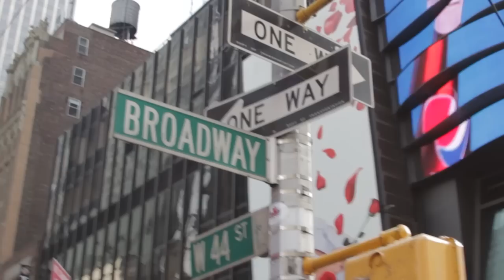Toys R' Us Signing with Todd McFarlane at Times Square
On Saturday, February 1st, Todd made a special appearance at Toys"R"Us Times Square, located on 44th Street, along the 13-block stretch of "Super Bowl Boulevard."

The first 400 fans to purchase either the Joe Namath or Eli Manning figure at the Times Square location received a ticket to meet Todd and get his autograph during this special signing.

Thanks to all the awesome fans at Saturday's TRU Times Square signing...And a special thanks to Stan Lee for stopping by!

We're Social, are you?
To stay in the know on all things McFarlane -- including exclusive content, behind-the-scene coverage, news, events, contests, and giveaways...